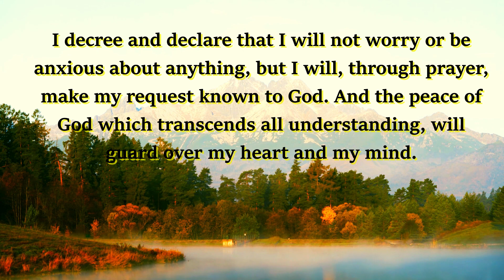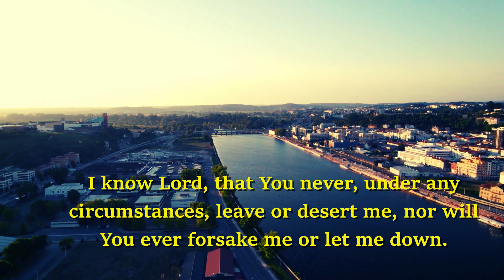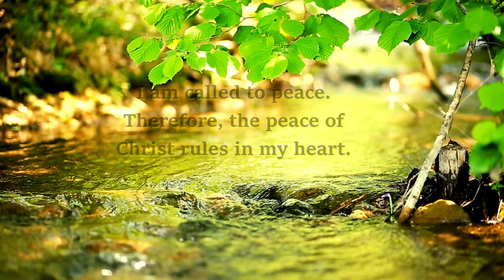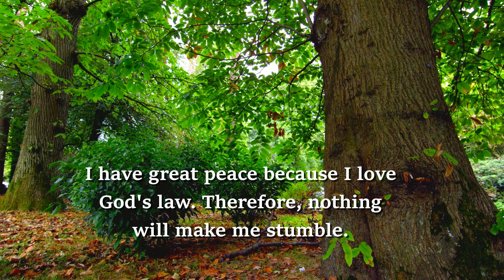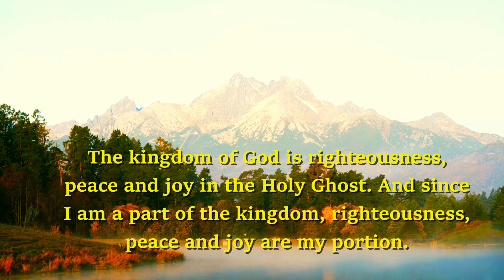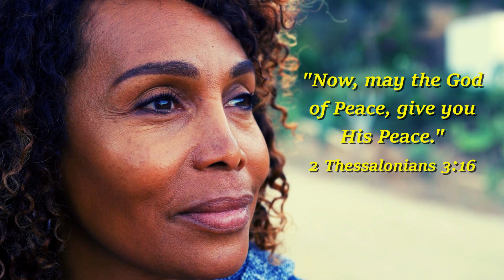Declare this Declaration of Peace!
No matter what you may be going through right now, stand on the Word of God and declare His peace over yourself and your family!
The Mysterious Language of Dreams
The Mysterious Language of Dreams Journal
Blessings!